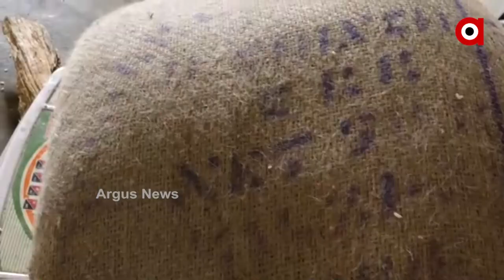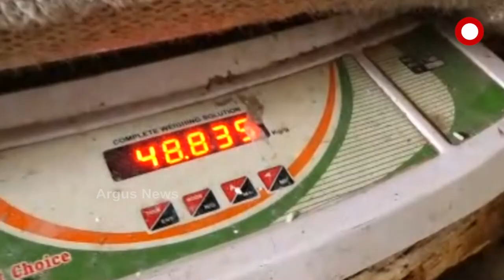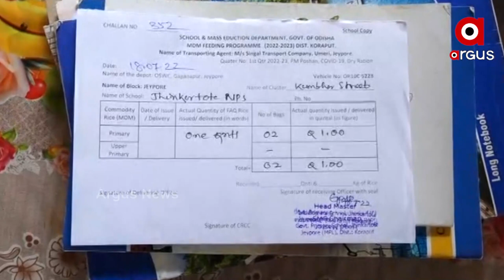ଶିଶୁଙ୍କ ମଧ୍ୟାହ୍ନ ଭୋଜନ ଚାଉଳ ହଡ଼ପ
ପ୍ରତି ବସ୍ତାରେ ୨/୩ କେଜି ଚାଉଳ କମ୍ ରହୁଥିବା ଅଭିଯୋଗ
ଏଭଳି ଅବ୍ୟବସ୍ଥା ଭିତରେ ଚାଲିଛି ସରକାରୀ ସ୍କୁଲ । ଯାହାର ବଡ଼ ଉଦାହରଣ ଦେଖିବାକୁ ମିଳିଛି କୋରାପୁଟ ଜିଲ୍ଲାରେ । ସରକାର ଙ୍କ ନିୟମ ଅନୁସାରେ ମୁଣ୍ଡା ପିଛା 100 ଗ୍ରାମ ଚାଉଳ ସହ 25 ଗ୍ରାମ ଡାଲି ଦେବାର ନିୟମ ରହିଛି । ହେଲେ ଗ୍ରାଉଣ୍ଡରେ ସ୍ଥିତି ଭିନ୍ନ